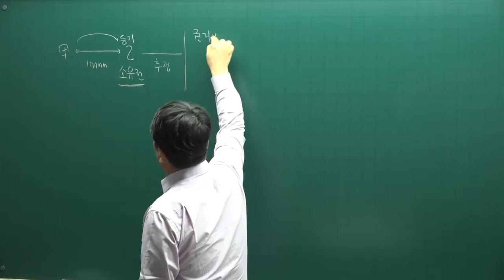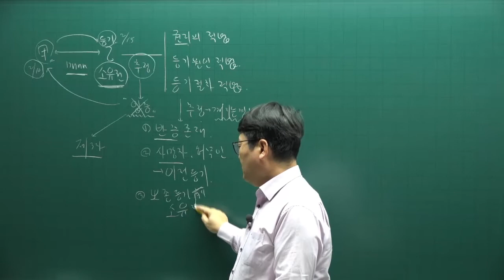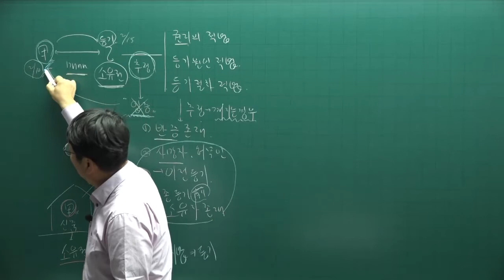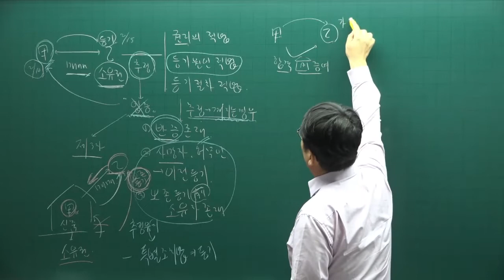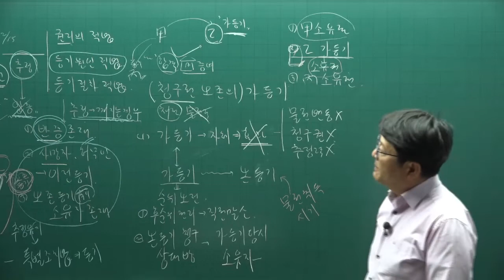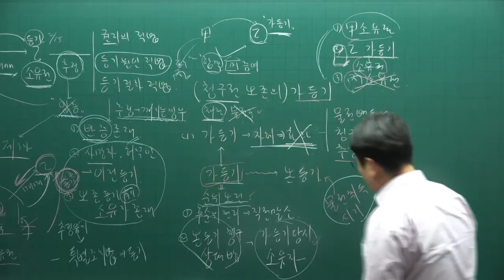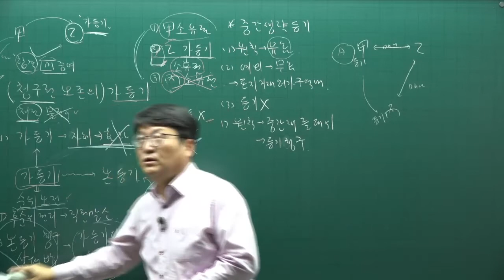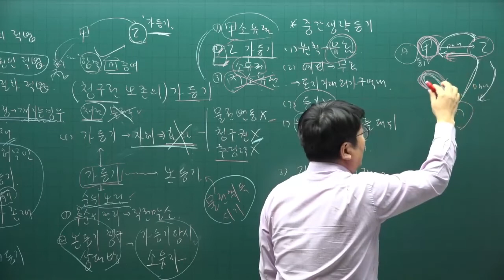[공전무] 2022년 공인중개사 민법 이론완성 33강